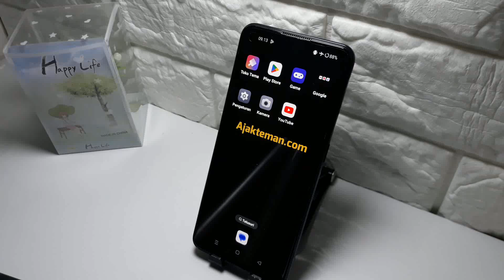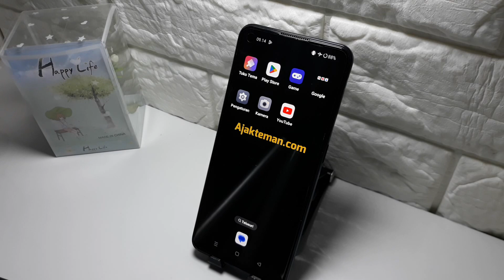Cara mengubah jam di hp oppo A60